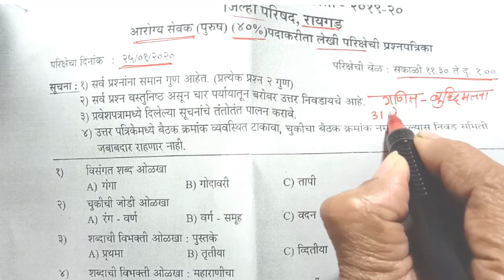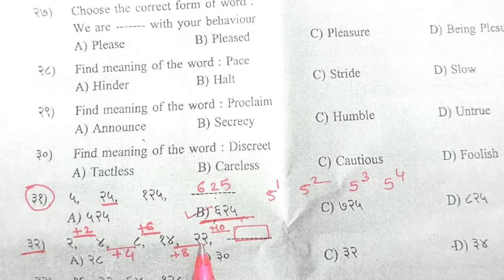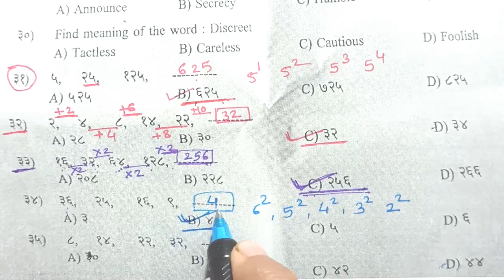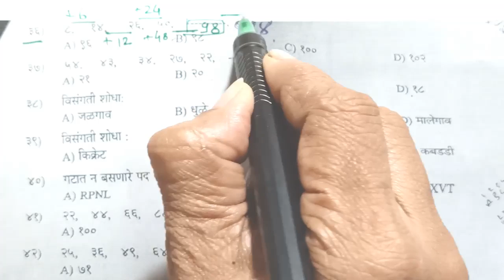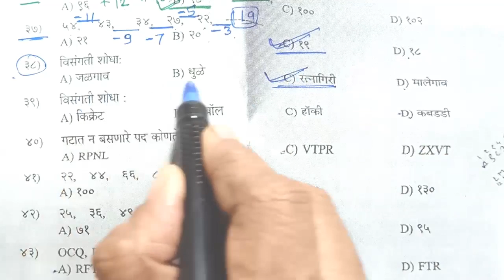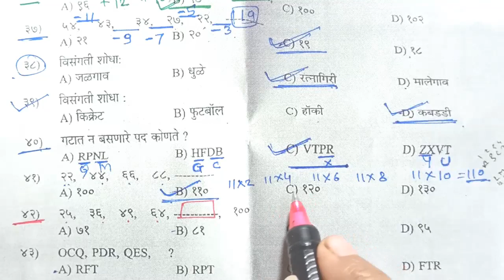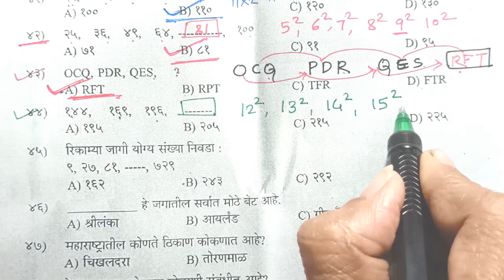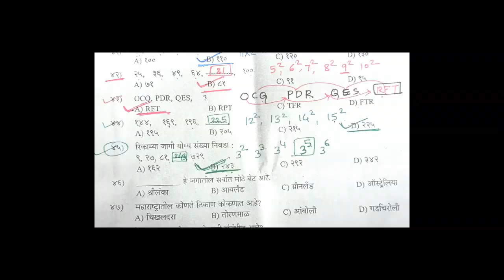health ministry recruitment answer key /आरोग्य सेवक भरती रायगड - गणित व बुद्धिमत्ता-By mathsguide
health ministry recruitment answer key/आरोग्य सेवक भरती  रायगड - गणित व बुद्धिमत्ता- By mathsguide Gayatri Nemade

नमस्कार मित्रांनो🙏.
आजच्या आपल्या या व्हिडिओमध्ये आपण  आरोग्य सेवक भरती जिल्हा परिषद रायगड - गणित व बुद्धिमत्ताhealth ministry recruitment answer key/आरोग्य सेवक भरती  रायगड - गणित व बुद्धिमत्ता  25 जानेवारी 2020  ला घेतलेली लेखी पेपर मधील गणित व बुद्धिमत्ता प्रश्नांची उत्तरंं (Answerkey)  ,बघणार आहोत
तुम्हाला माझे व्हिडिओ आवडत असतील तर चॅनलला सबस्क्राईब करा लाईक आणी शेयर करा त्याचबरोबर कमेंट बॉक्समध्ये कमेंट करायलाााा विसरू नका .

★माझे सर्व vdos बघण्यासाठी आजच जॉईन व्हा*

12)

     mathsguide
       Durga's Scholar